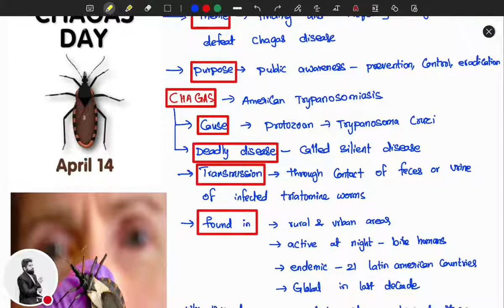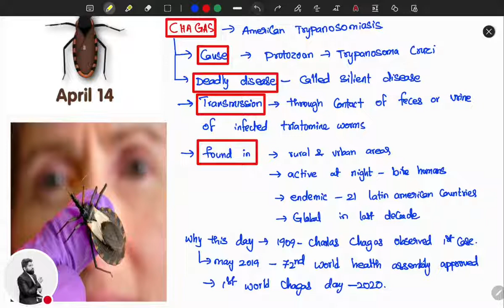what is chagas disease? explained in tamil by SPR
01 march 2022 Tamil daily vocabulary in shorts form Hindu editorial for all competitive exams by SPR

03 march 2022 Tamil daily vocabulary in shorts form Hindu editorial by SPR,

learn english,english vocabulary, dailyvocabulary in tamil,

03 march 2022 Tamil Daily current affairs in shorts from Hindu paper by SPR,

Tamil current affairs for exams, Hindu paper current affairs, Hindu paper current affairs in tamil, tnpsc, ssc, ibps Tamil, ssc Tamil current affairs,ibps Tamil current affairs, Hindu paper tamil